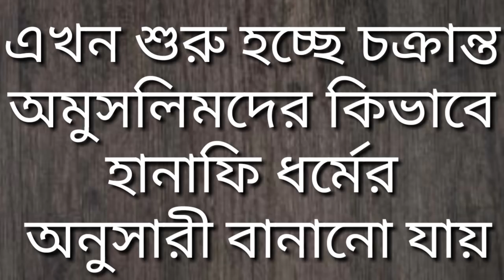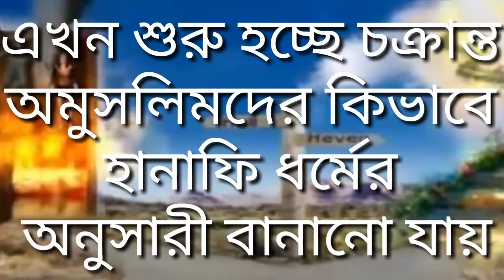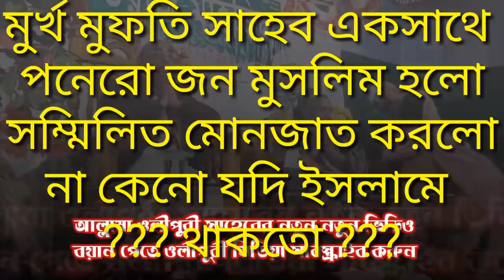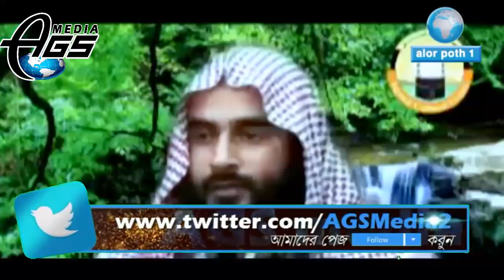দেওবন্দীদের পোষ্টমর্টেম প্রথম পর্ব ইসলামের নামে জাতিকে বিভক্ত করা থেকে বিরত রাখার জন্য এই কৌশল অবলম্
দেওবন্দীদের পোষ্টমর্টেম প্রথম পর্ব ইসলামের নামে জাতিকে বিভক্ত করা থেকে বিরত রাখার জন্য এই কৌশল অবলম্বন করছি যেনো জাতি সঠিক ইসলামের দাওয়াত পাওয়ার পরে ও ভ্রান্ত মতবাদকে বিশ্বাস না করে মুসলিম জাতিকে ঐক্যবদ্ধ করার জন্য এই প্রচেষ্টা চালিয়ে জাবো ইনশাহ আল্লাহ ।